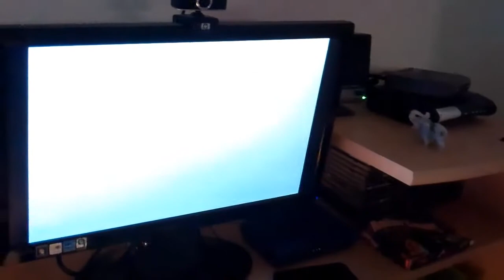[212] Glitch - 2011-01-12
The Graphics Card is Bad.